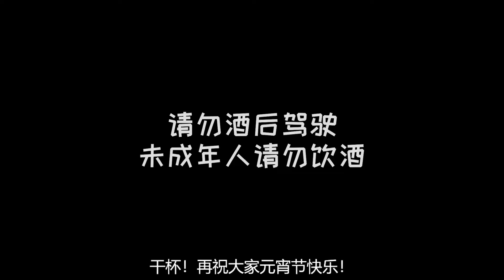DIY 元宵节：自制酒酿和汤圆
今年的元宵节我们选择了自己动手DIY自制酒酿和汤圆。从皮到馅到酒酿的全新体验。